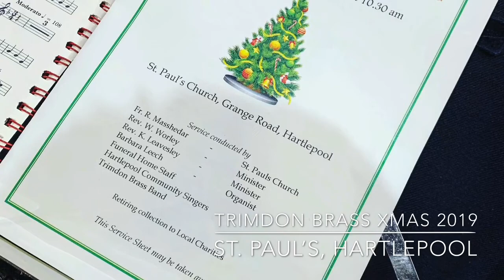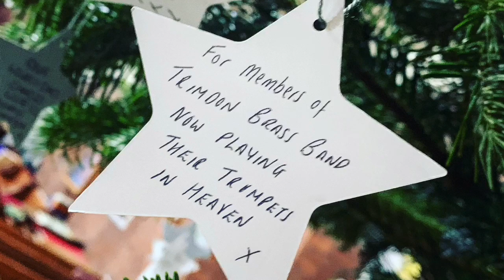St. Paul’s Xmas service, Hartlepool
It’s not always just about the Band playing solely at Xmas engagements, we are sometimes just a small cog to complete a full service for people😉, we hope the people at Hartlepool, St. Paul’s enjoyed a few of us playing today and also the singing from the choir 😊👌🏻
We left a ⭐️ on the 🌲 for players of Trimdon Brass who are no longer with us but never forgotten. 🎺